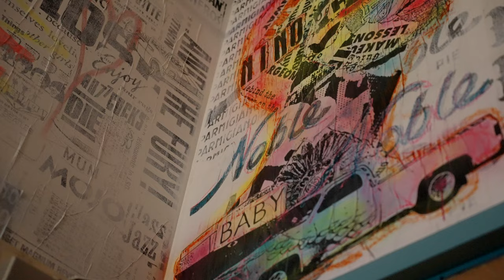Pioneering Pizza: The Inspiring Chef of Noble Pie in Calgary, Alberta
Get ready to indulge in a delicious combination of food and filmmaking as we present our latest micro-documentary featuring the incredible @noblepiepizza. We've been avid fans of Noble Pie long before they received recognition as one of Calgary's Best New Restaurants by @avenuemagazine. Their pies are a masterpiece of simplicity and precision, truly world-class 🍕

A special shoutout to Mike for entrusting us with a glimpse into his journey. We're thrilled that he followed his passion, and Calgary's food scene is all the better for it!

MY “NO EXCUSES” FILMMAKER’S CAMERA
Buy the Sony A7SIII at:
Amazon US
Amazon CA
Amazon UK

MY DESSERT ISLAND LENS
Buy the Tamron 35-150 F2-2.8 DI III at:
Amazon US
Amazon CA
Amazon UK

NOTE: if links are missing in the website above, turn off your Ad Blockers and they should magically appear :)

--- NOTSO FINE PRINT ---

As affiliates, we get a small percentage of qualifying purchases you make with the links on our website but rest assured you won't pay a cent more than buying it elsewhere on the world-wide-web. THANK YOU for starting your shopping off with our links!